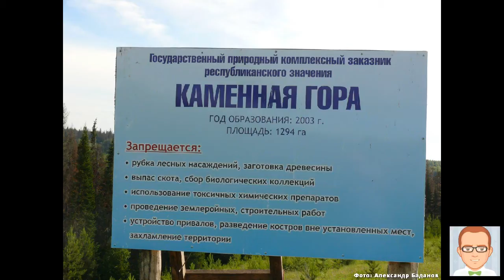Каменная гора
проба создания видеопрезентации с использованием инструментария ezvid